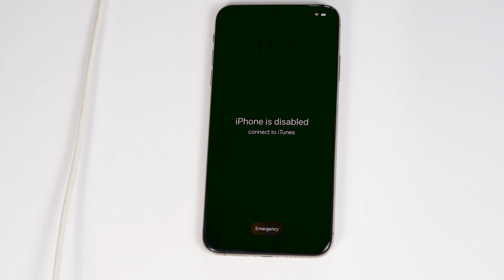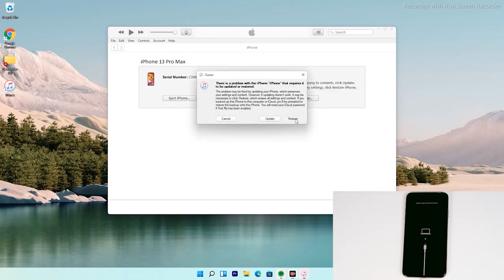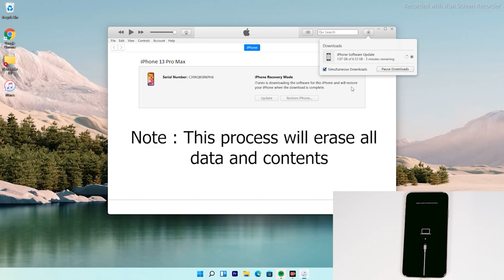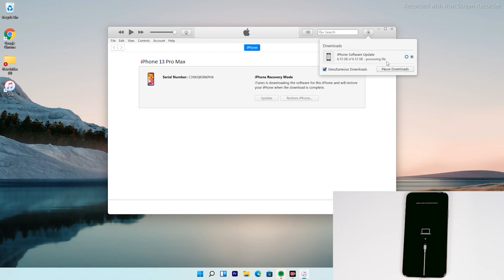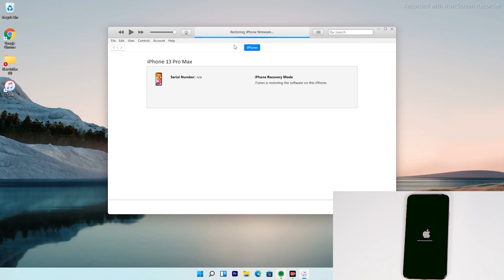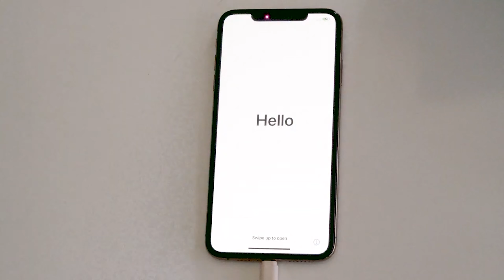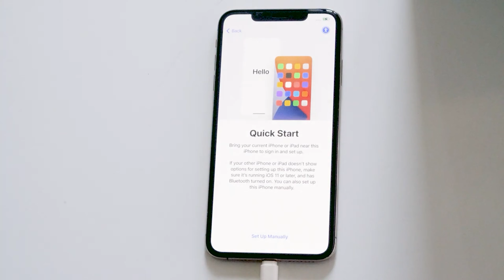How to Reset/Restore iPhone 13/ Mini/Pro/Pro Max - Reset Forgot Passcode iPhone is Disabled Fix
Forgot your passcode? iPhone is disabled, Connect to iTunes? This will fix it!
This video will show you you how to factory reset and restore your iPhone 13, iPhone 13 mini, iPhone 13 Pro, and iPhone 13 Pro Max.

iphone 13 mini disabled connect to itunes,
iphone 13 pro max disabled connect to itunes,
iphone 13 pro disabled connect to itunes,
iphone 13 disabled connect to itunes,
iphone 13 reset passcode